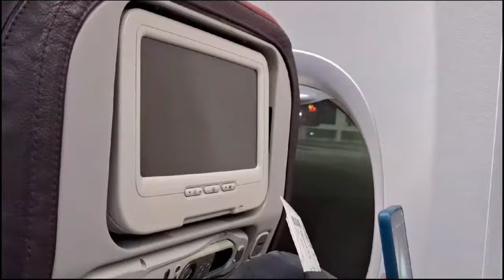My New Zealand Journey/shopping/VRJviews